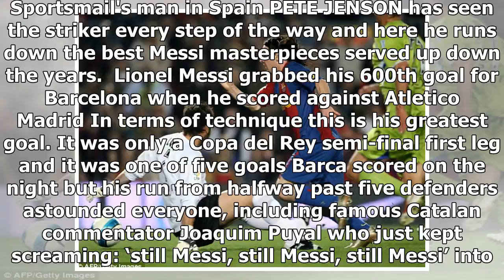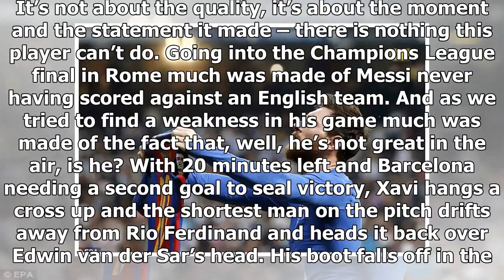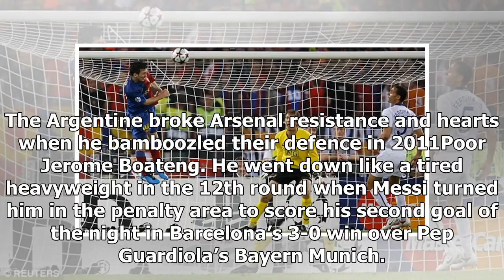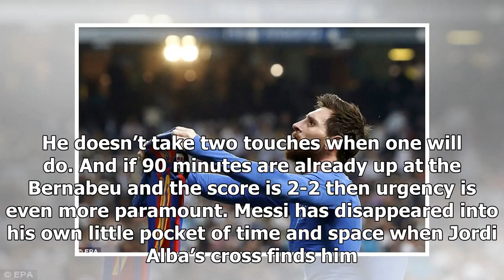Five of the best from Barcelona star Lionel Messi - by Sports News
Published: 07:32 EST, 5 March 2018 | Updated: 08:20 EST, 5 March 2018 Lionel Messi had already reached legendary status at Barcelona before netting his 600th goal for them on Sunday against Atletico M...